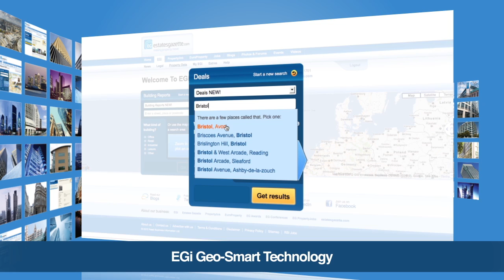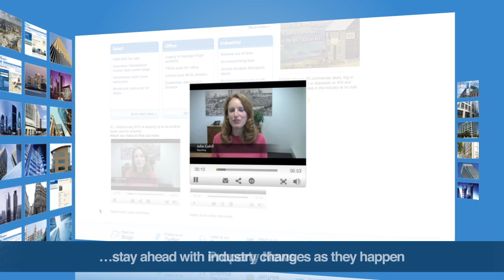EGi Commercial Property News and Data Overview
Request your free EGi trial by following this for all your property data, reports, news and alerts

EGi subscriptions include:

EGi Geo-Smart Technology, the fast, accurate intelligent way to find property data, with draw-your-search functionality and Google Street View integration.

Building Reports, giving you detailed building information from a single search.

Deals Data, providing verified sales & lettings transactions plus,

Researched Availability, enabling you to find vacant space & investment opportunities.

Breaking Property News, keeping you ahead with industry changes as they happen.